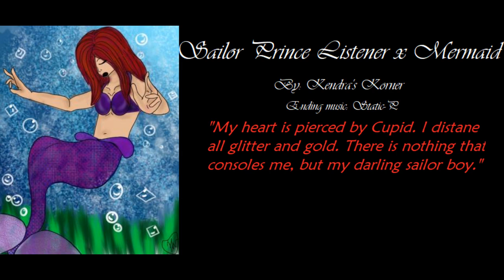Sailor Prince Listener x Mermaid (F4M)(Voice Acting Roleplay ASMR)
You are walking along the beach when you hear something and find yourself drawn into the ocean.